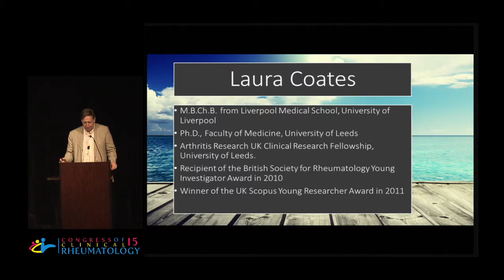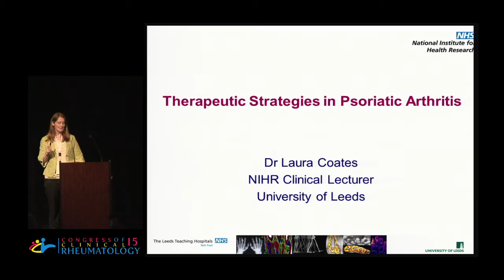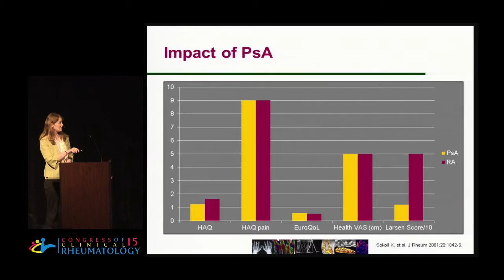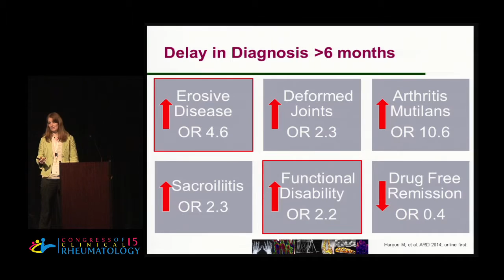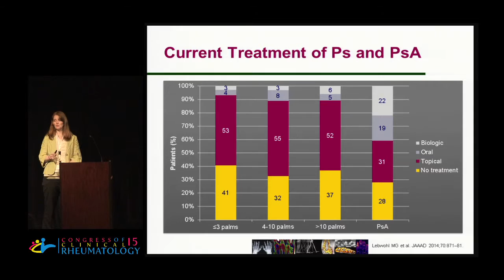Laura Coates, M.D. - Treating to Target in Psoriatic Arthritis